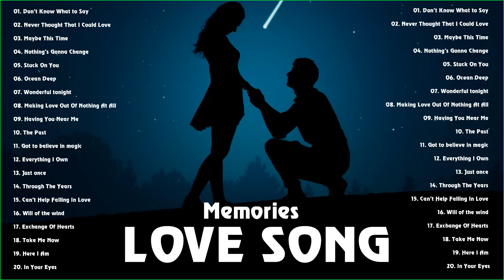Classic Love Songs 80's 💕Best Romantic Love Songs 💕 Most Oldies Beautiful Love Songs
​ @Classic Love Songs ,
Please Share my channel on Social sites (Facebook, Google +, Twitter etc ...) so that more people can listen and enjoy it!